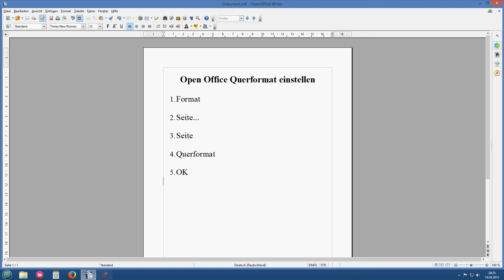OpenOffice Querformat einstellen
Hier habe ich euch eine Anleitung erstellt, wie man in OpenOffice das Querformat einstellen kann. Das ist eigentlich ganz einfach, wenn man die Schritte kennt. Hoffentlich konnte ich euch mit meinem Video helfen.